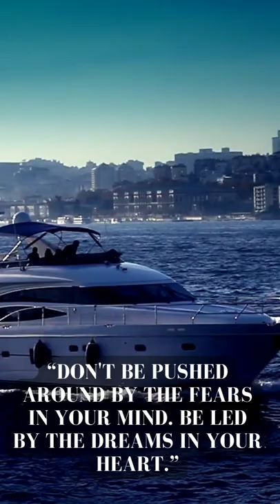Most Expensive Yachts In The World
A yacht is a sailing or power vessel used for pleasure, cruising, or racing. There is no standard definition, so the term applies to such vessels that have a cabin with amenities that accommodate overnight use. To be termed a yacht, as opposed to a boat, such a pleasure vessel is likely to be at least 33 feet (10 m) in length and may have been judged to have good aesthetic qualities.

INCH EMPIRE Car Seat Cover-Water Proof Synthetic Leather Cushion with Built-in Lumbar Support Front and Back Fit for Sedan SUV Truck Hatchback Durable Use

ZeeHoo Wireless Car Charger,10W Qi Fast Charging Auto-Clamping Car Mount

👇  If you like taking photos on your smartphone - or you think some extra money in your back pocket could motivate you to start liking it - then you need to apply to today’s available job ASAP.

👇 "FACT: If You Can Order A Pizza, You Can Make Money With This System!"